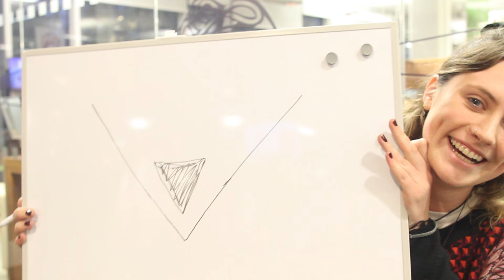How Do You Shape Your Bush?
Women's Interest talk pubic hair with Bristol female students!